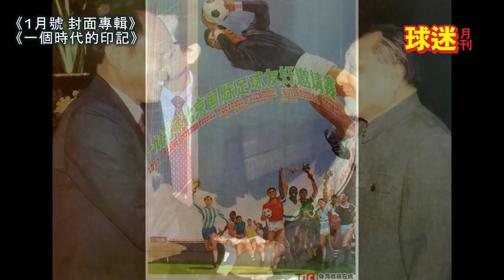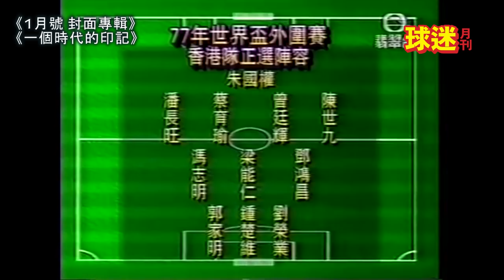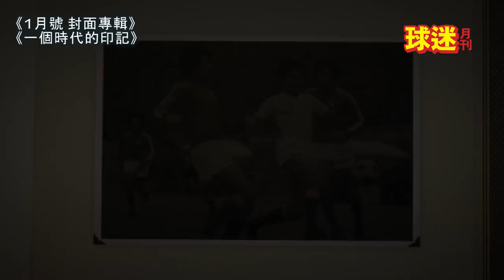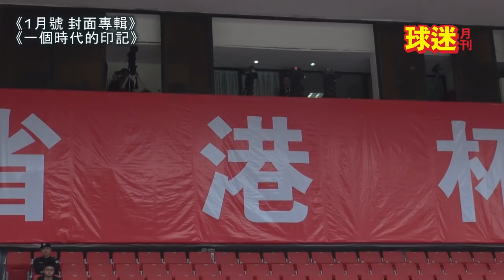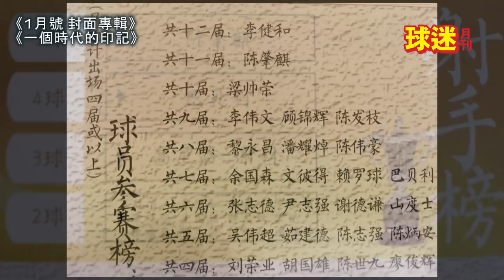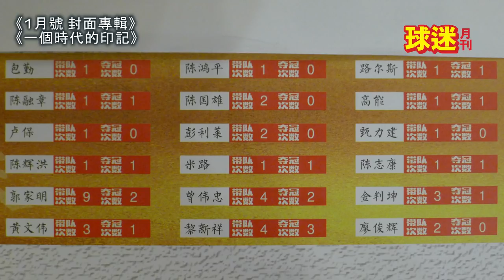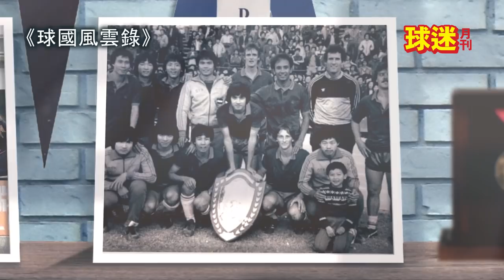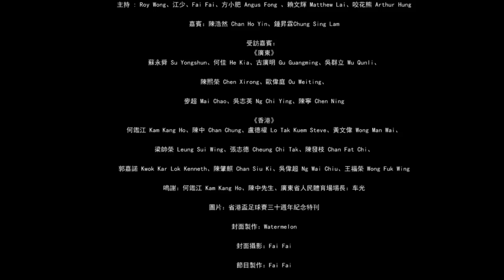【球迷月刊】復刊 #003 ( 1月號 ) 網上免費版《省港杯，一個時代的印記》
第三方片源 by :  TVB 所有，僅作香港足球球迷交流用途

球迷月刊 Soccer Fan Monthly #003 ( January issue 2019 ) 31/01/2019 HK$20 ( 免費網上版 )

【球迷月刊】1月號《省港杯，一個時代的印記》

 - 《球迷快訊》為你道盡球壇所有奇聞怪事
 - 《新星專訪》嘉賓：「標準流浪」鍾昇霖
 - 《封面專題》「省港杯，一個時代的印記」
 - 《小肥「講」超聯》港超聯場內場外知多少？小肥陪你尋找答案。
       嘉賓：陳浩然
 - 《球國風雲錄》主持：賴文輝「銀牌歷史」
 - 《咬花英倫遊》前「足球小將」編輯帶你走訪英冠球會「保頓」

 主持 : Roy Wong、江少、Fai Fai、方小肥 Angus Fong 、賴文輝 Matthew Lai、咬花熊 Arthur Hung

嘉賓：陳浩然 Chan Ho Yin、鍾昇霖Chung Sing Lam

受訪嘉賓：

廣東方面：前中國國家隊及廣東隊教練蘇永舜 Su Yongshun、前廣東及中國隊隊長何佳 He Kia、古廣明 Gu Guangming、吳群立 Wu Qunli、陳熙榮 Chen Xirong、歐偉庭 Ou Weiting、麥超 Mai Chao、吳志英 Ng Chi Ying、廣東體育頻道主持 陳寧 Chen Ning

香港方面：何鑑江 Kam Kang Ho、東昇體育會秘書  陳中 Chan Chung、盧德權 Lo Tak Kuem Steve、黃文偉 Wong Man Wai、梁帥榮 Leung Sui Wing、張志德 Cheung Chi Tak、陳發枝 Chan Fat Chi、郭嘉諾 Kwok Kar Lok Kenneth、陳肇麒 Chan Siu Ki、吳偉超 Ng Wai Chiu、王福榮 Wong Fuk Wing

鳴謝：何鑑江 Kam Kang Ho、陳中先生、廣東省人民體育場埸長：车光
圖片：省港盃足球賽三十週年紀念特刊

封面製作：Watermelon
封面攝影：Fai Fai
節目製作：Fai Fai

配音：ThisVO.com 專業配音 ( Kelvin YU )

省港杯